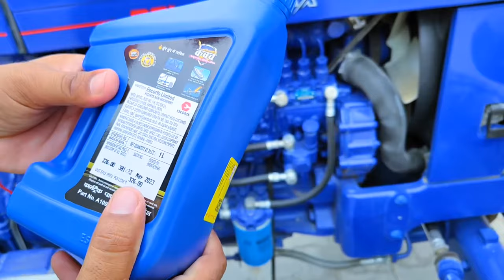Power steering oil change । स्टेरिंग का तेल कैसे बदले ।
Power steering oil change
स्टेरिंग का तेल कैसे बदले
नमस्कार दोस्तों
Jyani Tech Farming चैनल पर आपको खेती,नई तकनीक,कृषि यंत्र,बागवानी, किसानों से जुड़ी जानकारियां, ट्रैक्टर से संबधित जानकारी, फ़सल के बारे में सम्पूर्ण जानकारी साझा की जायेगी।

धन्यवाद

How to change steering oil
Genuine steering oil
Power steering fulid change
Steering fulid flush
Tractor power steering oil
Power steering vs manual steering
Oil change
How to change oil
Amazing agriculture technology
farmtrac 60
farmtrac 45 power max
farmtrac new model 2023